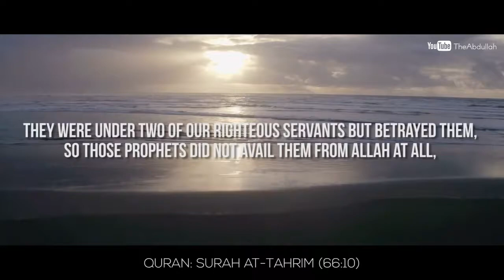Spread Goodness Mufti Menk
Spread Goodness   Mufti Menk All the videos I upload here are based on the assumption that Islamic knowledge is supposed to be shared, We hope you gain lots of beneficial knowledge from our work.